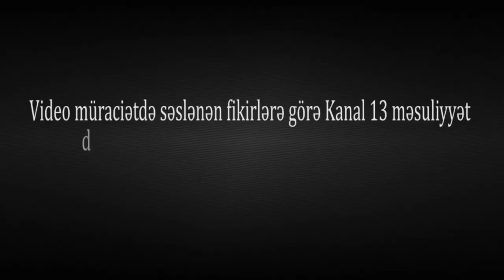"DEYİR ÇIX ÇÖLƏ səni DİNLƏMİRƏM, SİZ KİMSİNİZ BURDA?!"-Məcburi köçkün-"DƏLƏDUZLUQLA MƏŞĞULDURLAR"